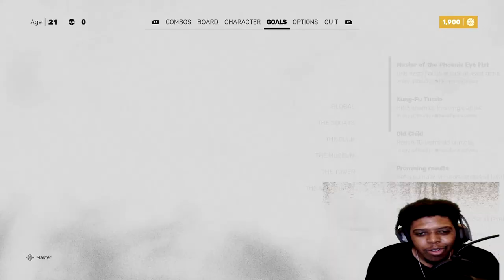Sifu Gameplay, The Squats New High Score! Grandmaster Outfit Unlock Series!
Links